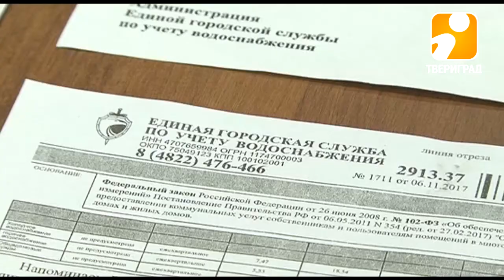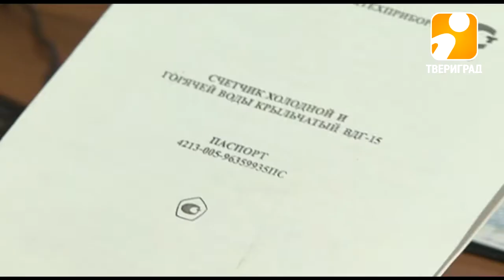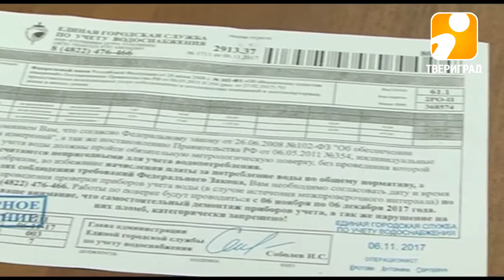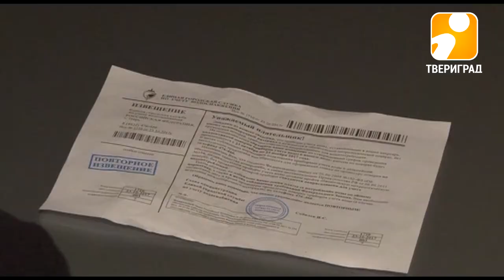«ТЕМНЫЕ» СХЕМЫ. 2017-11-16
Новый прибор учета, вместо обычной поверки, замена вполне хороших стеклопакетов на другие, сразу два фильтра для воды в один дом. С каждым разом все больше граждан становятся жертвами компаний с сомнительной репутацией. Их методы просты – запугать, сославшись на некое Постановление Правительства и таким образом как можно скорее выманить денежные средства. Как не попасть на крючок, рассказывают специалисты.